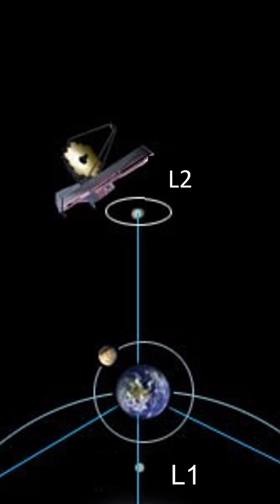James Webb Space Telescope Preview | Fun With STEM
The James Webb Space Telescope Launched on December 25, 2021. In mid-July 2022 NASA will release the first Ultra Deep Field images collected by the JWST.